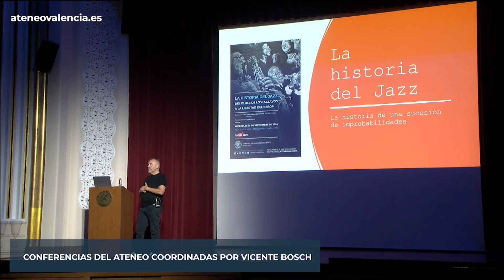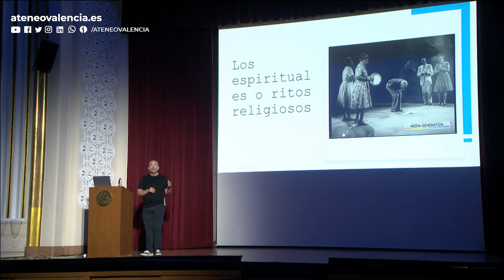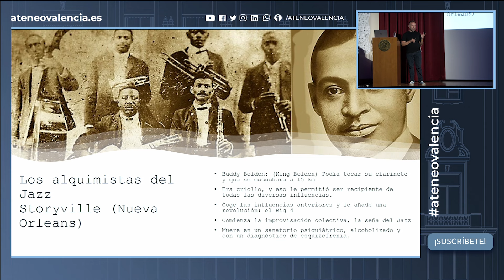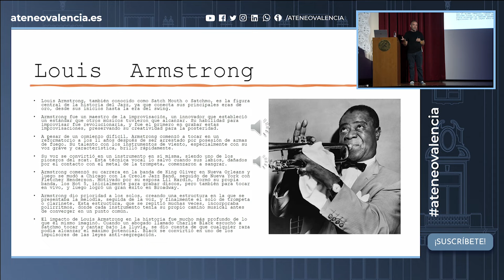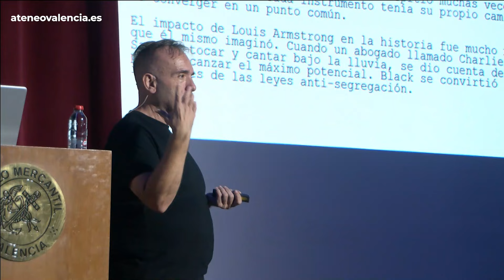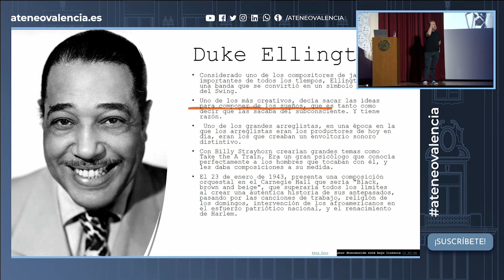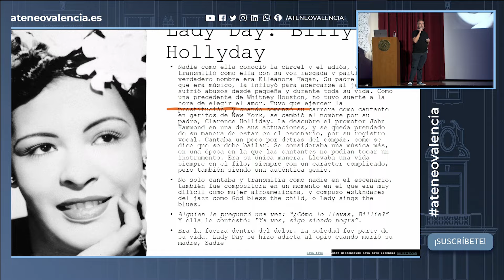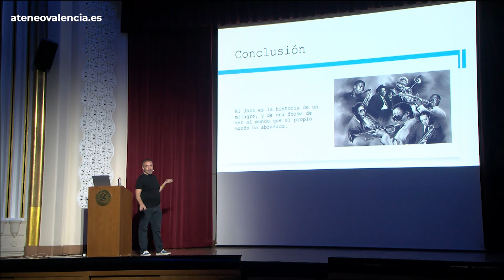La Historia del Jazz: Del Blues de los esclavos a la libertad del Bebop | Javier Lacomba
La música es una manifestación de nuestras emociones, es un reflejo de nuestra manera de ser; también como sociedad, tomando el pulso a los cambios, a las necesidades e inquietudes de cada época.

Así lo es el Jazz para la historia del país donde lo vio nacer, los Estados Unidos de Norteamérica. Desde la Guerra de Secesión hasta la Segunda Guerra Mundial, desde el Blues al Bebop, veremos cómo la historia de una nación, con sus virtudes y defectos, puede bailar con la historia de su música más característica. Sed bienvenidos a la historia del Jazz.

Ponente: Javier Lacomba Tamarit. Escritor, abogado especializado en derecho literario y crítico de cine.